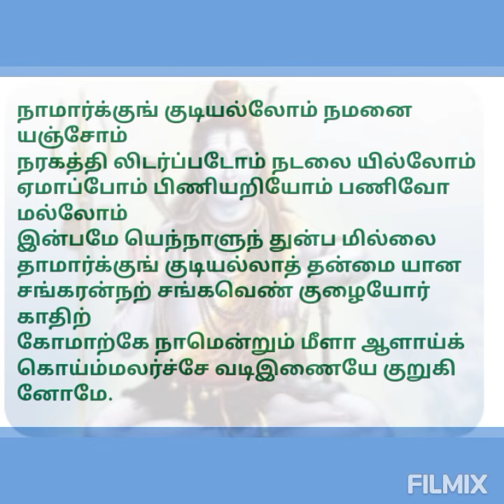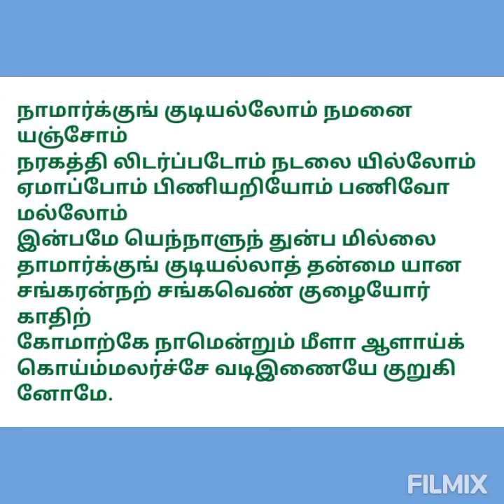நாமார்க்கும் குடியல்லோம்|விளக்கம்|தேவாரம்|திருநாவுக்கரசர்|Naamarkum kudiyallom@தமிழ்கணேஷ்